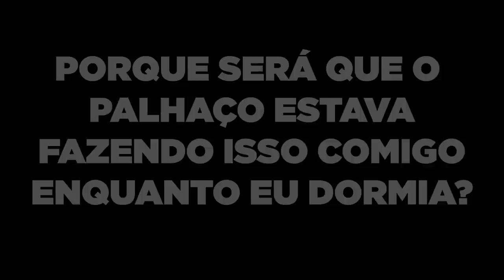O PALHAÇO ASSUSTADOR APARECEU ENQUANTO EU DORMIA!